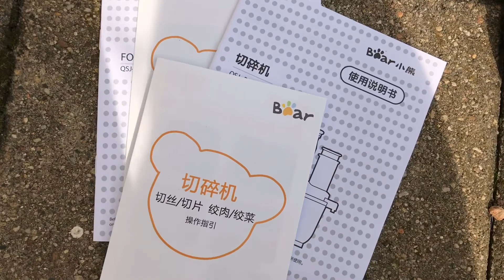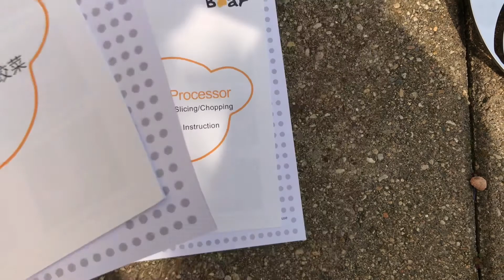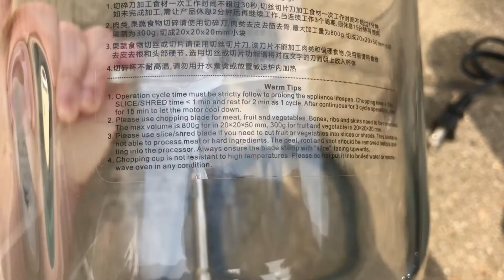北美小熊Bear绞肉机2L｜厨房小家电开箱Unboxing｜ ❌踩雷不推荐👎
Bear小熊家用电动切碎机绞肉机 QSJ-B03R2 智能控制 自动清洗 2L
已停产

本视频无广，无赞助，均是个人真实购物及使用感受

🌟使用体验：
本人不是很推荐这款绞肉机，马达是装置在手柄上，而手柄上没有配置通风位置。马达极其容易过热，渐而死机。绞肉机内置系统设置绞肉30秒，必须等待15分钟以上才能使用第二次。设计极其不合理，左右两边的卡扣也是非常难扣上，卡扣是塑料制成，大力一按非常容易开裂。双刀片设计，肉末卡进缝隙中，很难清理，一不小心就会被刮到。
这款产品的缺点实在是太多！非常不推荐给大家！

申明：本视频不含赞助合作。